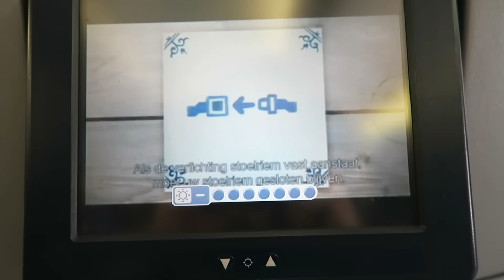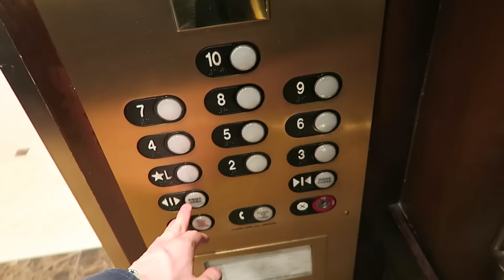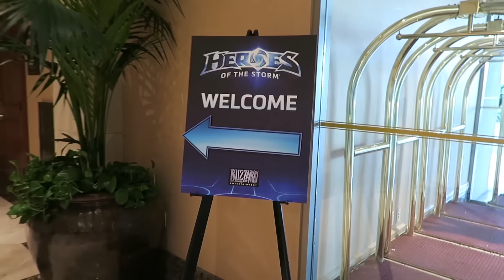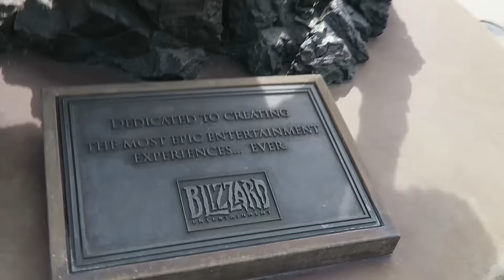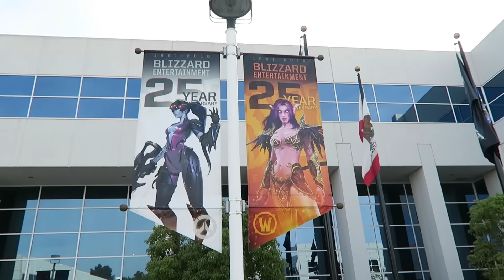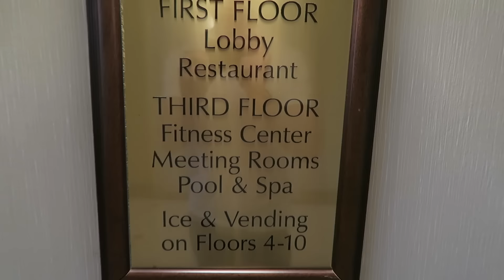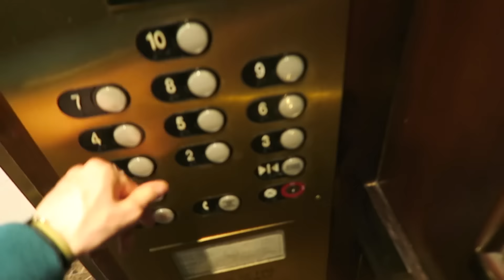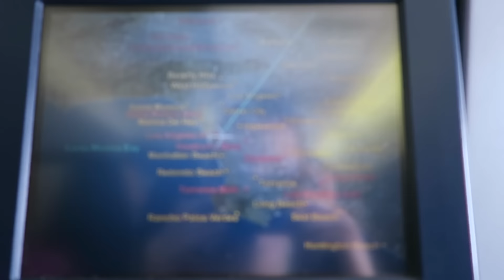SECRET HEROES OF THE STORM MEETING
Blizzard flew me out to a not-so-secret Heroes of the Storm summit meeting in California. At the Heroes of the Storm summit they announced many improvements to the game. One of them is a massive overhaul to Hero League with seasons and leagues in ranked play. We also have a look at Chromie and Medivh, two of the new Heroes that got announced.

Filmed on a Canon G7X.